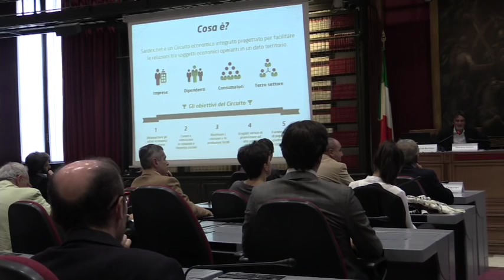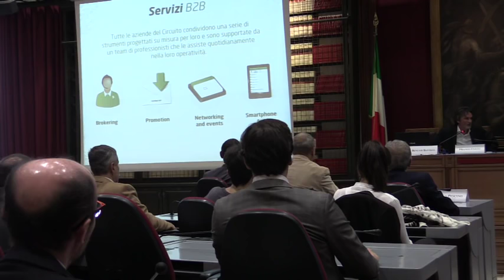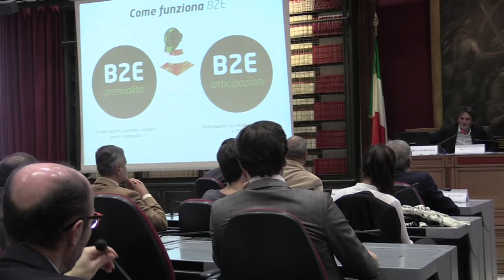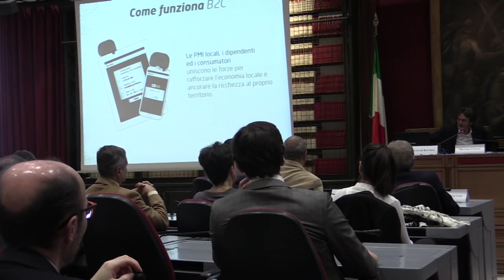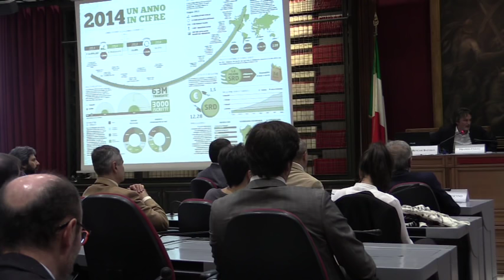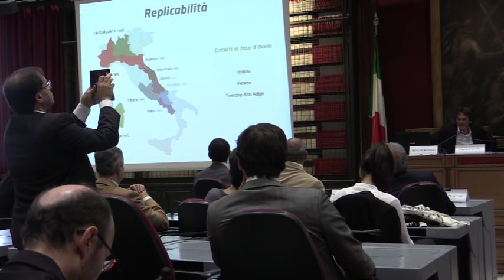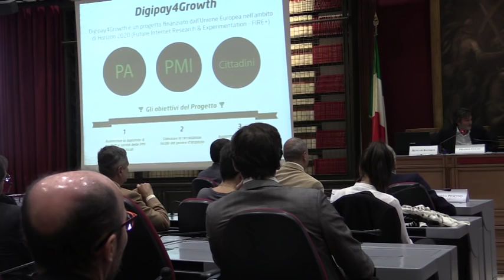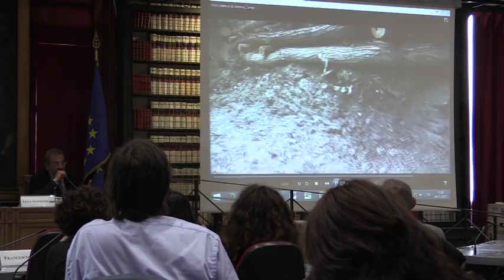Lo scec e le realtà del cambiamento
Arcipelago Scec e le realtà del cambiamento, 6 novembre 2015, Parlamento Italiano, Sala del Mappamondo. SI è parlato di Arcipelago Scec (Luca Vannetiello), Sardex (Franco Contu), Italia Che Cambia (Andrea Degli Innocenti), Associazione Comuni Virtuosi (Bengasi Battisti), Transition Italia (Cristiano Bottone), Orto Colettivo Genova (Andrea Pescino), Noinet (Marco Polverari),  IV Municipio Roma (Francesco Filini), Riuso PC 2 Scecalkilo (Antonio Di Stefano).